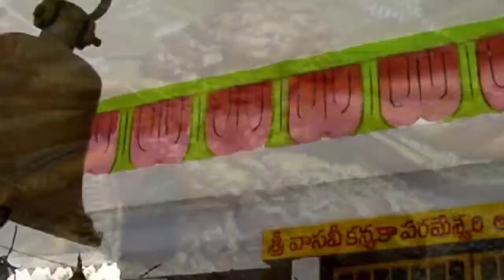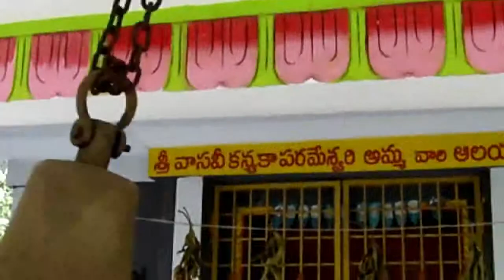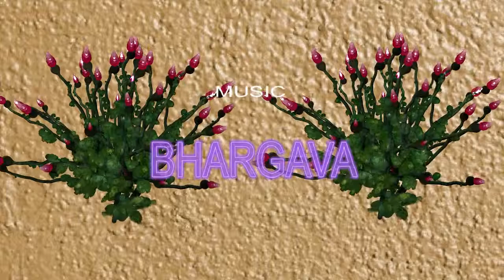ANJANA MAYALOKAM - EPISODE 8- TELUGU FILM -BY RUKMINI NAGENDRA NATH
ANJANA MAYALOKAM - EPISODE-8
 -- TELUGU FILM -- BY RUKMINI NAGENDRA NATH
HERO - ONE YEAR BABU - HARSHA
9 YEARS GIRL NIGAMA SUNG A BEAUTIFUL SONG
This is the story with socio fantacy with beautiful graphics. One year kid as Hero.
Good story.